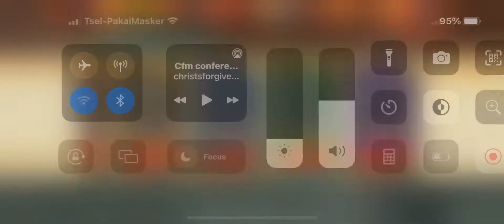1 minute full minute of Epic moment (NxB)